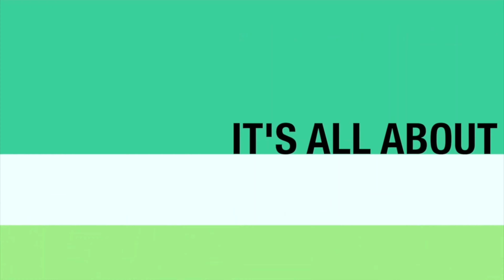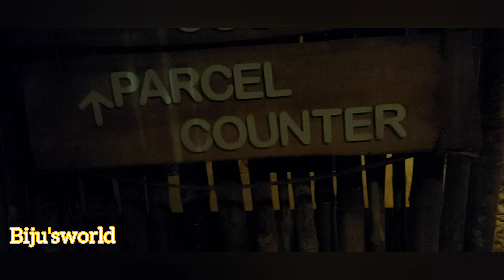cochin ലെ സ്വർഗ്ഗം വെറെ ലെവൽ കൊച്ചിയിലെ സ്വർഗ്ഗം